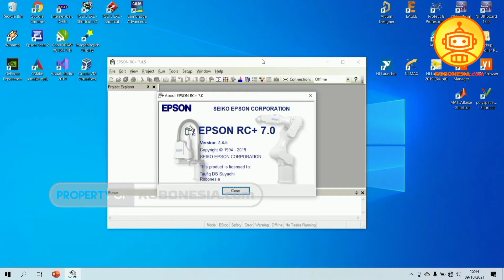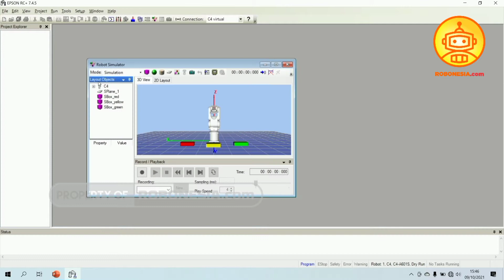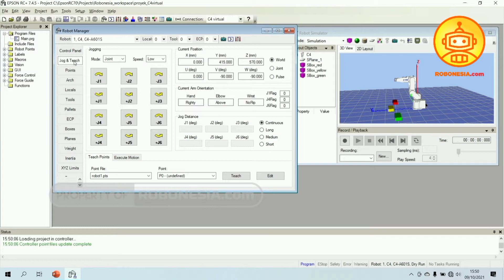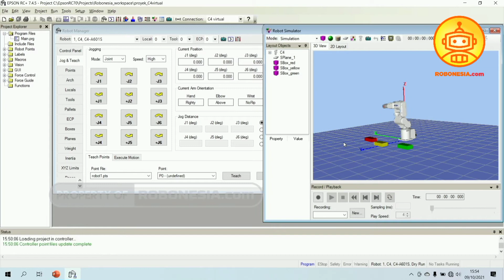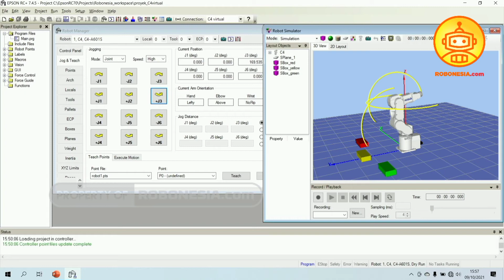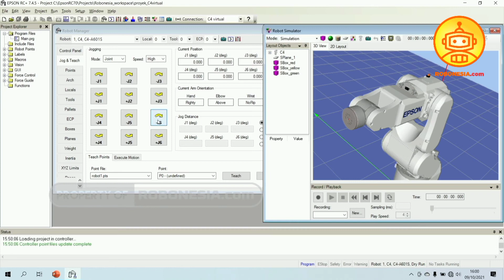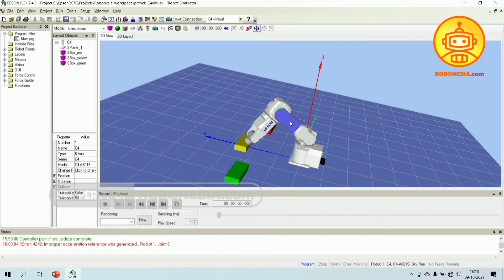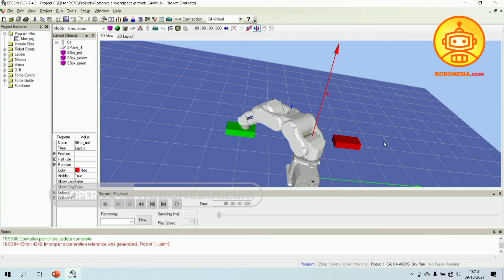Jogging Robot EPSON Virtual pada Robot Simulator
Sahabat Robonesia, video ini akan memberikan penjelasan mengenai cara menggerakkan (Jogging) robot EPSON secara manual di dalam lingkungan Robot Simulator software EPSON RC+. Jogging robot EPSON secara manual pada Robot Simulator dapat dilakukan menggunakan 2 fitur, yaitu:
1. Robot Manager.
2. Fitur tombol Object Rotation/Robot Jog.

Untuk lebih jelasnya, mari kita simak video ini!